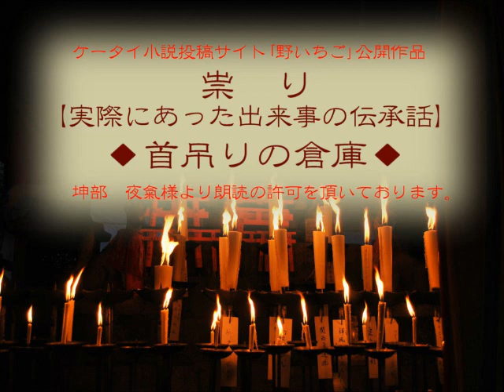アヤカシガタリ 特別枠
ねとらじで配信しております、生放送の怪談朗読番組です。
毎週水曜日・土曜日　午後11時より配信しております。

※1月は昔話を中心に朗読しております※
深夜０時～　「アヤカシガタリ」　語り部・暁闇

◎朗読内容◎
ケータイ小説投稿サイト「野いちご」公開作品
黒狼夜騎士・著
◆川　　　◆海
◆風呂　　◆エピローグ

◆猫の祟り
◆蛇の祟り　七つの墓
◆首吊りの倉庫